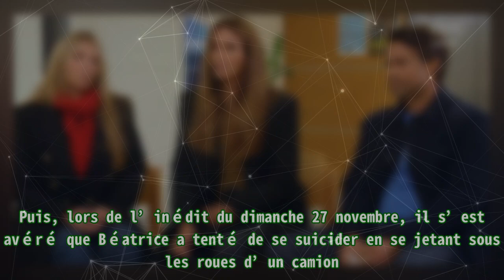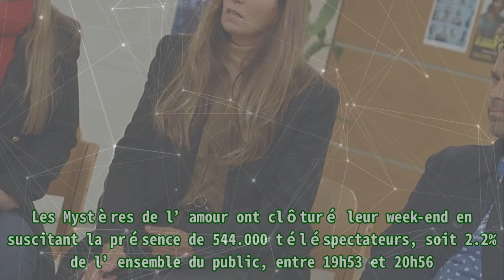Les Mystères de l’amour : suicide de Béatrice, agression de Rudy... Hélène et Nicolas sous pressio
Les Mystères de l’amour : suicide de Béatrice, agression de Rudy... Hélène et Nicolas sous pressio |Invicta Men's Pro Diver Stainless Steel Quartz Watch . Please help me with an order to maintain the system, thanks a lot.| Depuis 2011, TMC donne rendez-vous à ses téléspectateurs avec Les Mystères de l’amour chaque week-end en access prime time. Deux nouveaux épisodes inédits de la saison 30 de la série, produite par Jean-Luc Azoulay, y ont été distillés le samedi 26 et le dimanche 27 novembre 2022. Lors du premier inédit du week-end, Stéphanie (Marjorie Bourgeois) et Guéant (Jean-Luc Voyeux) ont inscrit leur avenir en prison. La bande d’Hélène (Hélène Rollès) a été secouée par une disparition de Rudy (Lakshantha Abenayake). Cathy (Cathy Andrieu) a appris avec effroi que Béatrice (Julie Chevallier) a été victime d’un terrible accident. Elle s’est faite renversée par un camion… Cet épisode inédit de la saison 30 des Mystères de l’amour a été étendu à l’antenne de TMC entre 19h55 et 20h56. Le troisième spin-off d’Hélène et les garçons a pu compter sur la présence de 398.000 téléspectateurs, soit 1.9% de l’ensemble du public. En comparaison au samedi 19 novembre, « LMDLA » a accusé une nouvelle perte de 0.2 point. Puis, lors de l’inédit du dimanche 27 novembre, il s’est avéré que Béatrice a tenté de se suicider en se jetant sous les roues d’un camion. Rudy a été violemment agressé par des hommes du réseau auquel appartient Lisa, la sœur de Jeanne (Isabelle Bouysse). Stéphanie et Guéant se sont destinés à des jours plus paisibles, tandis que Fanny (Elsa Esnoult) a retrouvé son père biologique, Brad (Bradley Cole)... Les Mystères de l’amour ont clôturé leur week-end en suscitant la présence de 544.000 téléspectateurs, soit 2.2% de l’ensemble du public, entre 19h53 et 20h56. Pour la deuxième journée consécutive, Hélène, Nicolas (Patrick Puydebat) et leurs amis sont apparus sous pression. Ils ont fait accuser au canal 10 de la TNT une perte de 0.1 point par rapport au dimanche 20 novembre… Les Mystères de l’amour délivreront la suite de leur saison 30 inédite à compter du samedi 3 décembre 2022 à 19h50 sur TMC.